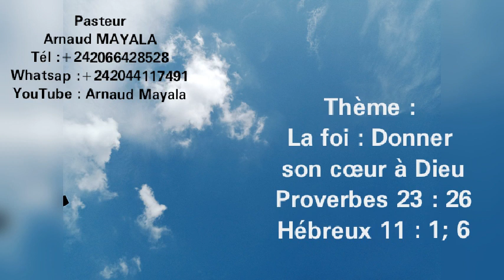La foi : Donner son cœur à Dieu (1)